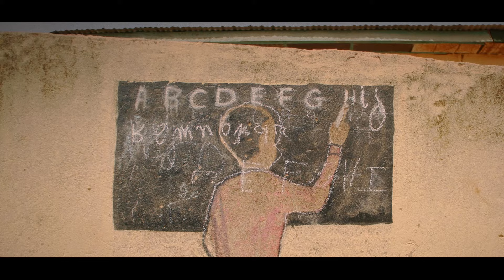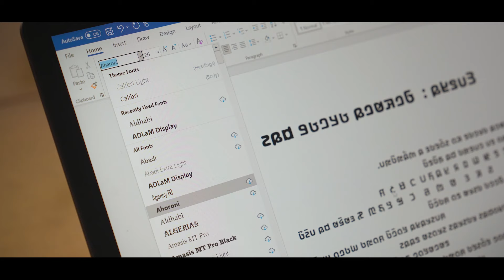Can an alphabet preserve a culture?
The language of the Fulani people of West Africa, known as Pulaar, is spoken by over 40 million people, but for most of history, the language had no alphabet. Determined to preserve their native language since they were children, the Barry brothers created ADLaM, a handwritten alphabet for their people.

Yet the need remained to digitize the alphabet so it could be used to communicate in the modern digital world, empowering the Fulani people to conduct business, connect through social media and find information in their own language.

Though the brothers had developed early versions of the digital typeface, for the Fulani community to fully adopt and embrace it, the alphabet needed to be optimized and made more widely available in digital spaces. Importantly, the new typeface was updated to include new letter forms that take into account how the alphabet has naturally evolved within the Fulani community.

Microsoft has now integrated the redesigned alphabet across their global platforms. The revised version of the alphabet is now available to download on unlocked.microsoft.com as the ADLaM Display font and will be deployed natively across the Microsoft 365 suite of programs, desktop and mobile.